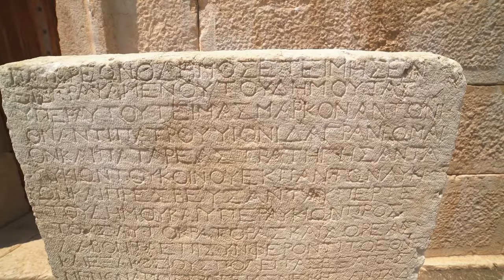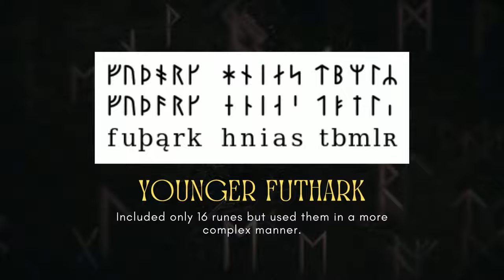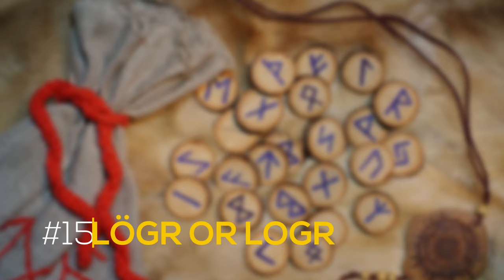The Magical Meanings of the Norse Runes - Explained in 11 Minutes | SymbolSage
The Nordic cultures and peoples have brought us some of the most colorful and unique symbols we’ve seen. Steeped in our pop culture, they've inspired lots of later art and religions. While not usually thought of as philosophers, the Norse had a unique outlook on life and the world which is vividly represented by their runes, mythical symbols, and figures.

Timecodes:
00:00 - Intro
02:09 - The Elder Futhark
02:41 - Fehu
02:53 - Uruz
03:06 - Thurisaz
03:38 - Ansuz
03:25 - Raidho
03:45 - Gebo
03:53 - Wunjo
04:01 - Hagalaz
04:10 - Nauthiz
04:21 - Isa
04:29 - Jera
04:42 - Eiwaz
04:52 - Perthro
05:03 - Algiz
05:13 - Sowilo
05:26 - Tiwaz
05:39 - Berkana
05:50 - Ehwaz
06:02 - Mannaz
06:15 - Laguz
06:28 - Inguz
06:48 - Othala
07:02 - Dagaz
07:28 - The Younger Futhark
07:50 - Feoh
08:07 - Thurs
08:14 - Oss
08:22 - Reid or Rad
08:32 - Kaun
08:41 - Haegle or Hagall
08:50 - Naudr or Nyd
08:58 - Isa or Is
09:15 - Sol or Sigel
09:22 - Nyr
09:29 - Bjarkan or Bkork
09:39 - Mann
09:47 - Logr
09:58 - Yr or Eolh

For further reading:

Poetic Edda
The Wanderer's Havamal